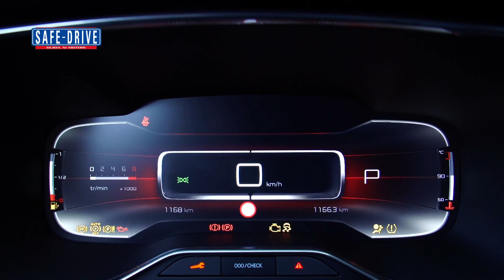Primo PIano: Un Secolo di Citroen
Difficilissimo fare una sintesi di 10 anni di storia Citroën, che si impose sin dal 1919 come marca popolare nel senso nobile del termine traendo ispirazione dalle persone e dai loro stili di vita. Citroën è il marchio di auto più collezionato al mondo con più di 1.000 club e gruppi, presenti in oltre 39 paesi e 67.000 appassionati sotto la bandiera del Double Chevron.